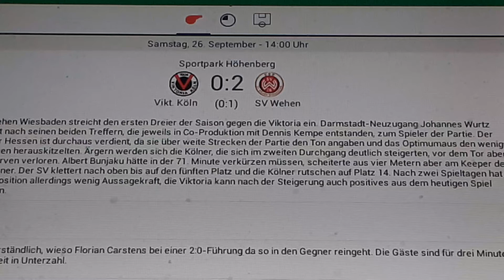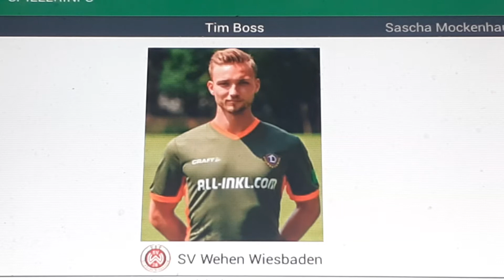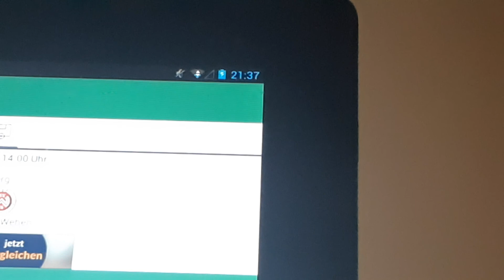Viktoria Köln gegen Wiesbaden